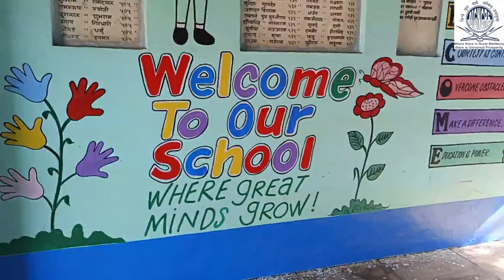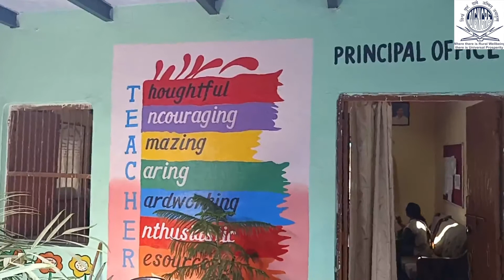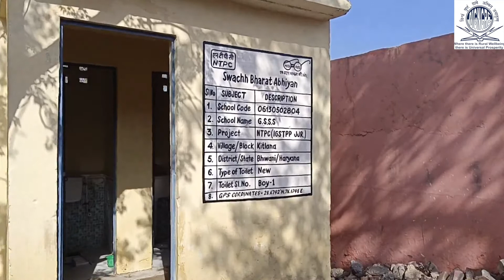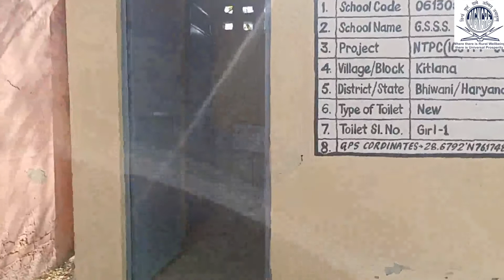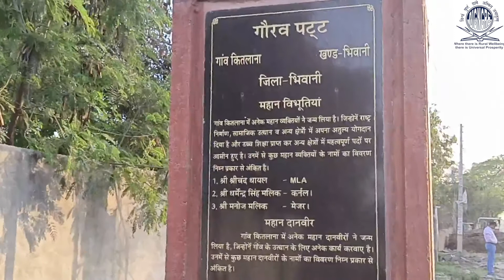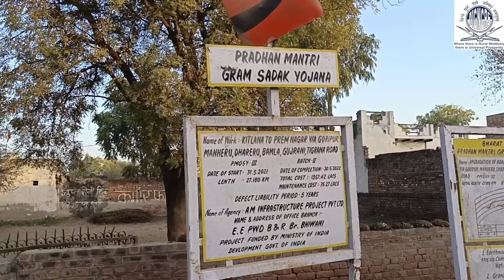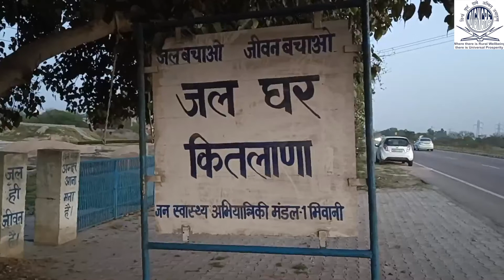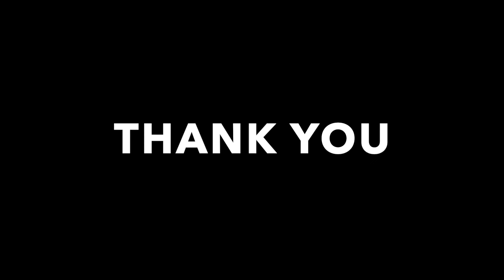26. Kitlana - Haryana - MGNCRE - MoE